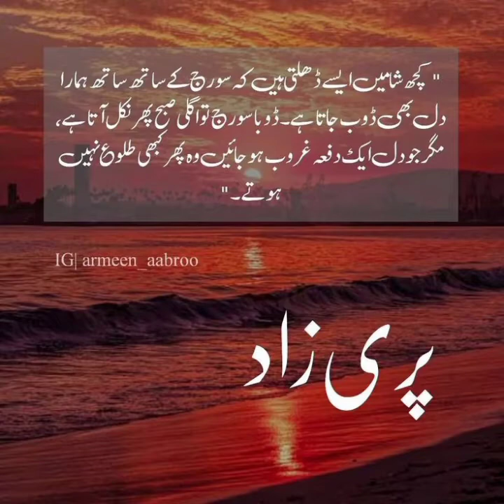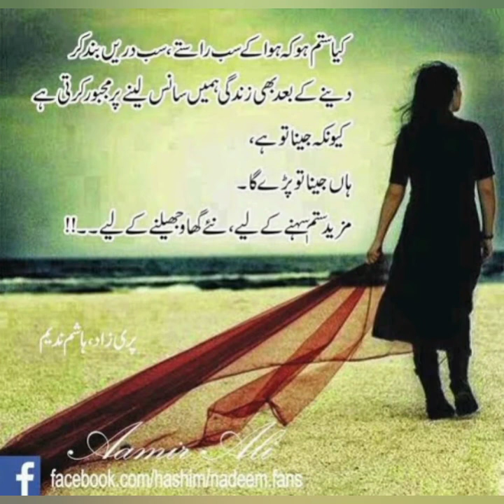parizad lines| top famous quotes of parizad | hashim nadeem quotes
parizad lines| top famous quotes of parizad | hashim nadeem quotes@jannatfatima3306